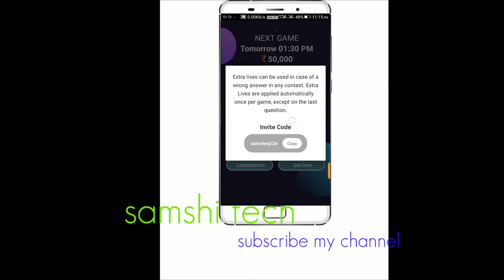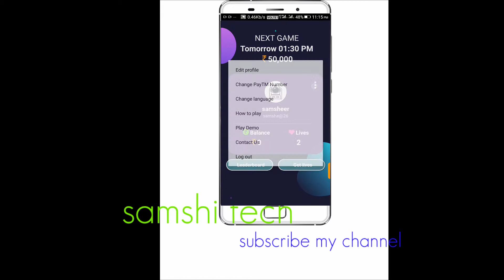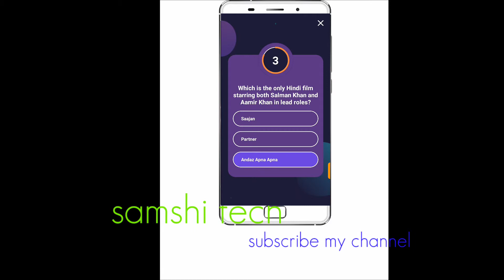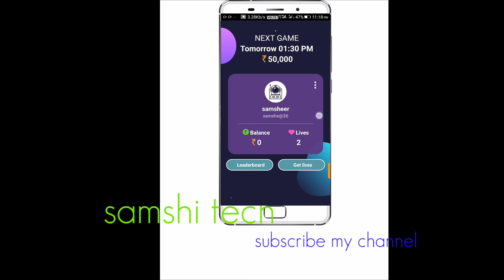Real online game show prize 100000 lake👌👌👌 with real mani